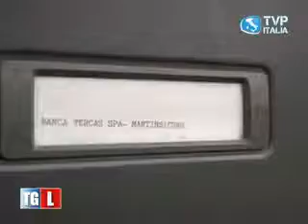12 set 2012 Martinsicuro (TE) Rapina a Banca Tercas con testata al Direttore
Da Sito sulla Security di Banche e Poste.